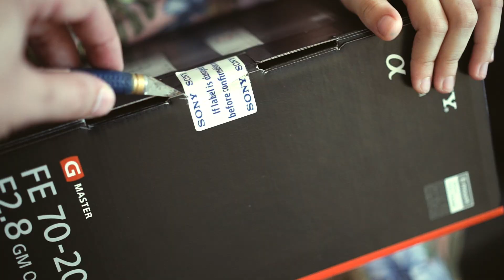Unboxing Sony G Master 70-200 f2.8